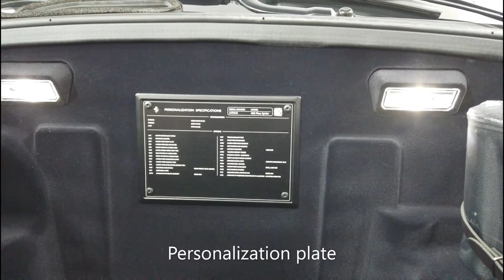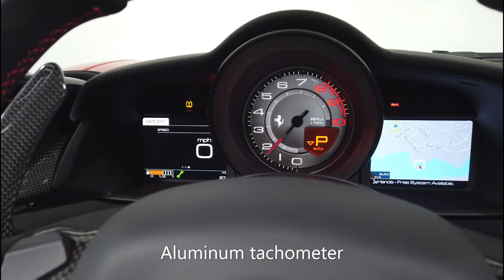2019 Ferrari 488 Pista Spider stock:SC5886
Official Ferrari Dealership

Chassis# 247043

Exterior: Rosso Corsa

Interior: Nero

Carpets: Nero

Options: Adaptive front headlamps, Red brake calipers, Carbon fiber front flaps, Carbon fiber side air splitter, Engine cover in carbon fiber, Outer B-post trim in carbon fiber, Rear diffuser in carbon fiber, Front air vents in carbon fiber, Carbon fiber under hood cover, Carbon fiber inner sill trim, Carbon fiber upper center console trim, Colored inner seat details in Rosso, Suspension lifter, Cavallino stitched on headrest in Rosso, Titanium exhaust pipes, Handy fire extinguisher, Carbon fiber rear molding, High emotion low emission, Leather upholstery, Scuderia Ferrari shields, Radio navi with Bluetooth, Front and rear parking cameras, Extended race livery in Argento nurburgring 101/c, Aluminum tachometer, Carbon fiber racing seats, High power Hi-Fi system, Colored stitching in Rosso, Upper part of passenger compartment in Alcantara Nera.
ONLY 87 original miles!